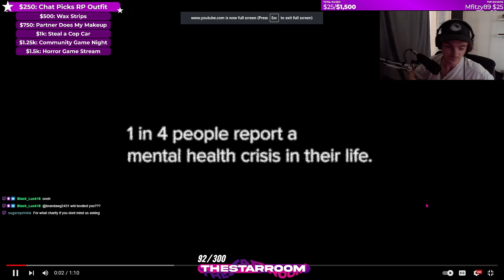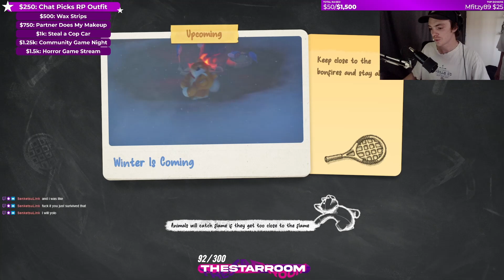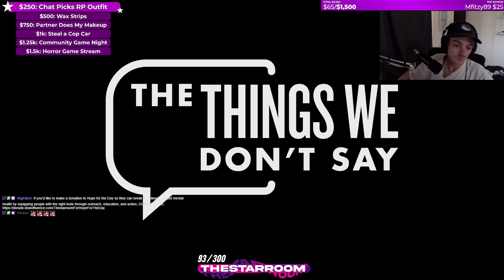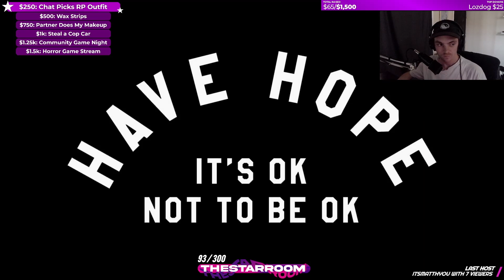Party Animals | BBS Community Games | Charity Event Part 1 | TheStarRoom, 1Pandeh & Lozdog